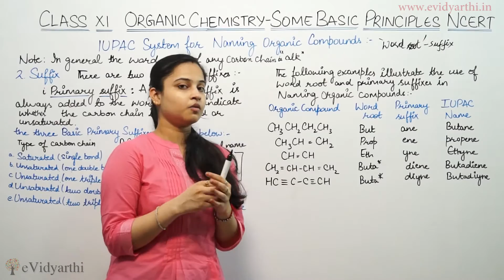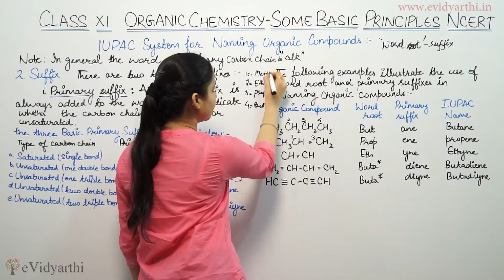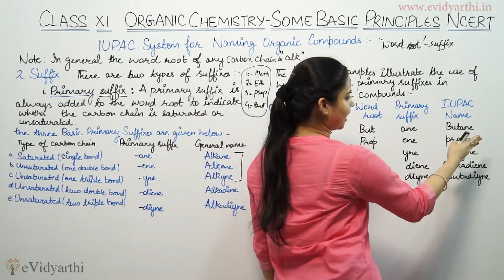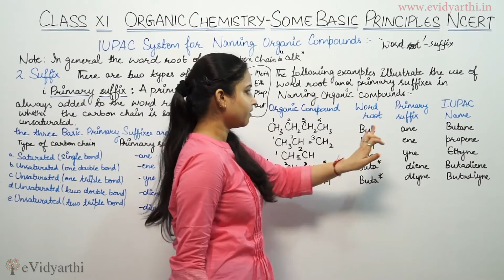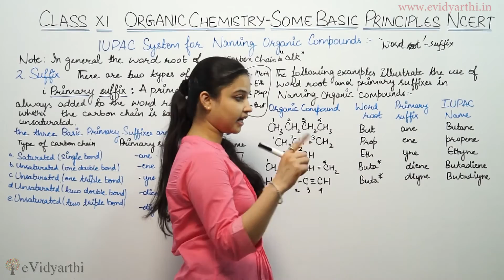CBSE Class 11th : Organic Chemistry - Chapter 12 (IUPAC System)